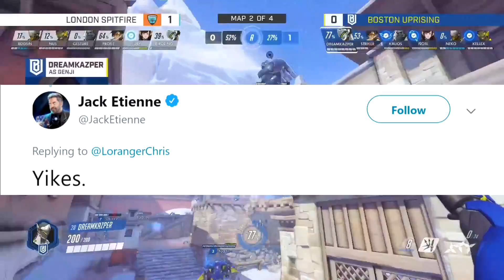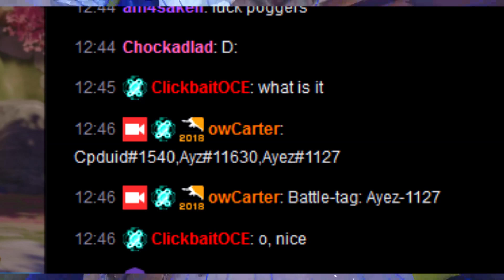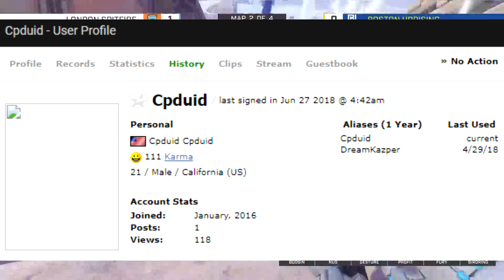LONDON SPITFIRE IS SUING BOSTON UPRISING! DREAMKAZPER IS 100% BACK! DAFRAN UPDATE!